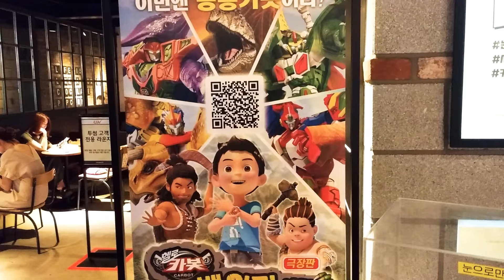헬로카봇 극장판 백악기시대 CGV극장의 완구 코너입니다.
티라노사우르스 티라클라스와 프테라노돈 테라제트 2종이 전시되어 있습니다.^^